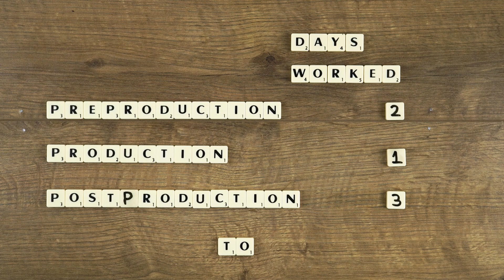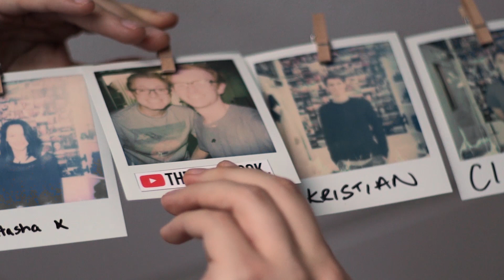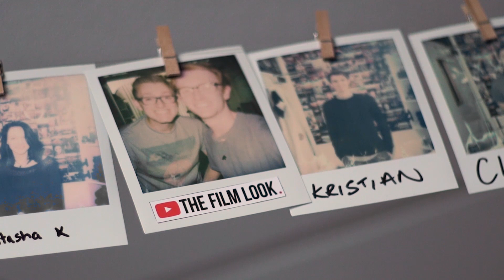How much to charge | Episode 2: Video Production Guide | The Film Look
- Get professional assets for your video from RocketStock.com. Their "Synergy" video pack is perfect for video editors and animators looking for versatile elements for any type of project.

The Video Production Guide is a step by step series teaching you the basics of shooting videos for clients.